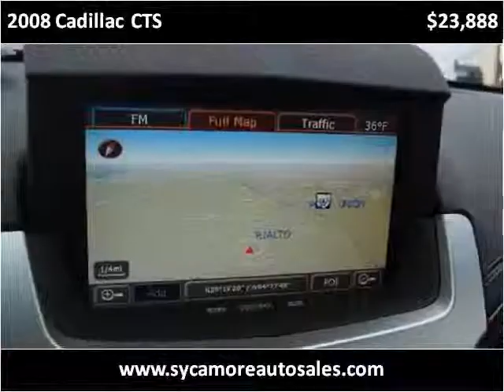2008 Cadillac CTS available from Sycamore Auto Sales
This 2008 Cadillac CTS is available from Sycamore Auto Sales.